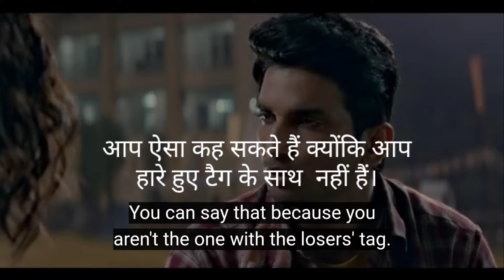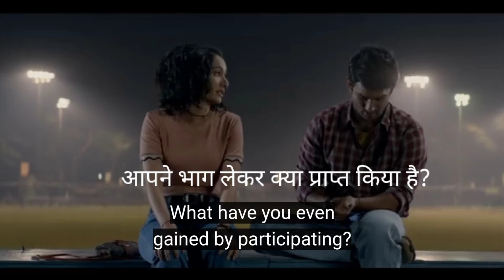English Conversation Movie! Learn English With Chhichhore Movie Subtitles! English Speaking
Spice up your English
chichori movie
English Conversation Movie! Learn English With CHICHORE Movie's Subtitles! English Speaking